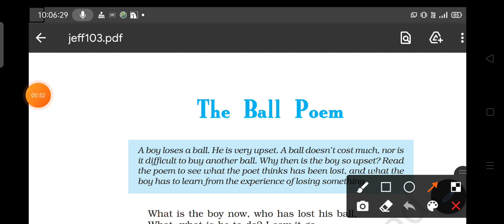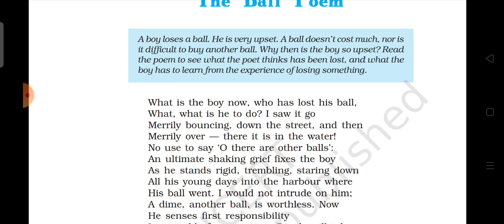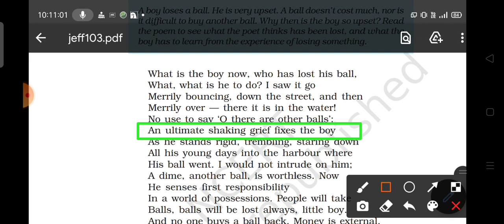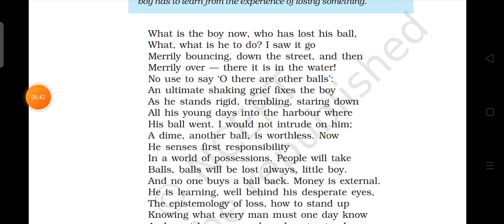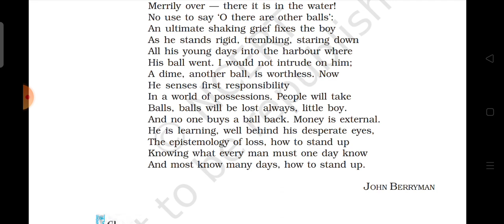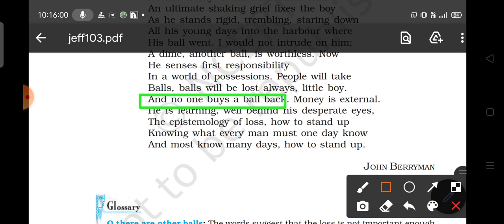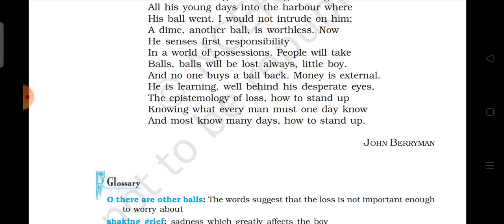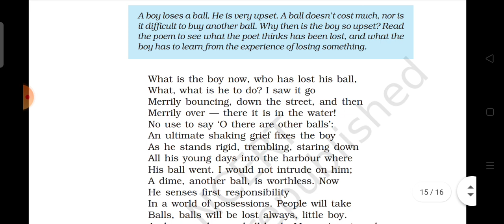The Ball Poem || Class 10 || summary and explanation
Dear students
In this video I have given a very easy to learn word by word explanation of the poem from First Flight Th Ball Poem. Enjoy the video and there are many more for class 10th.